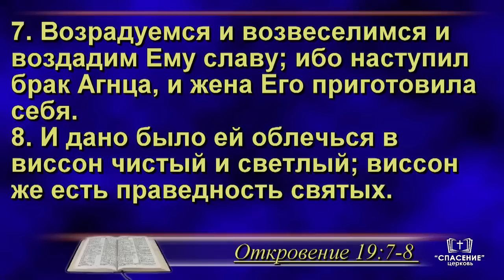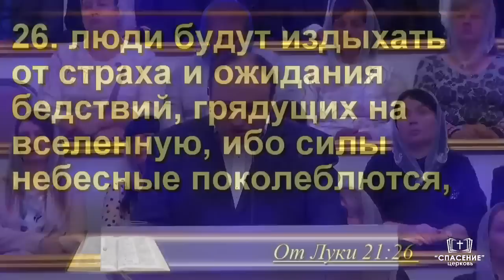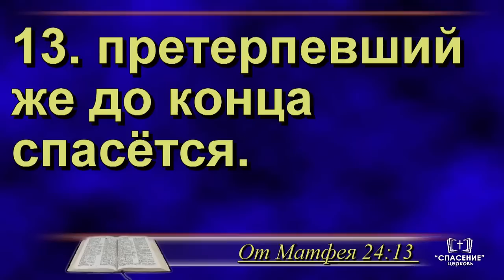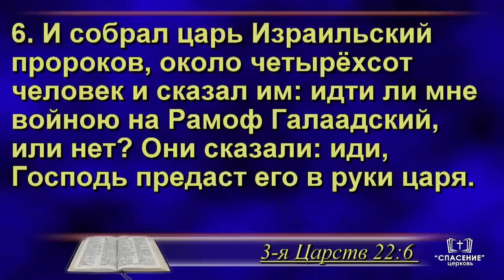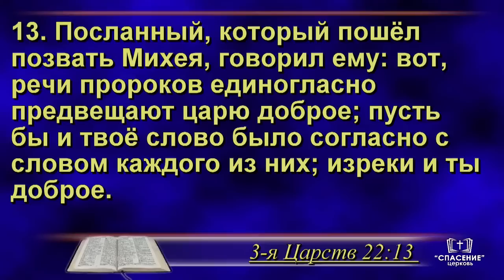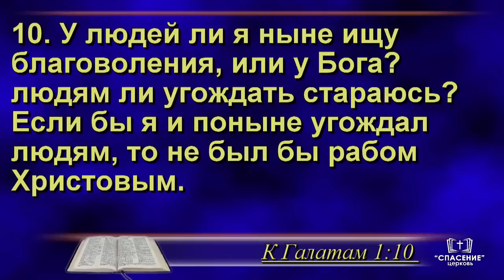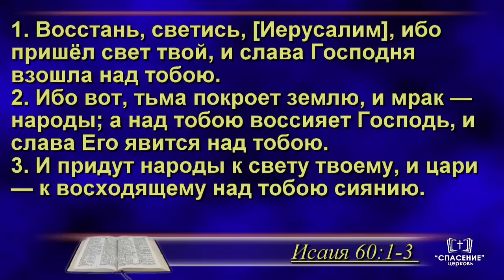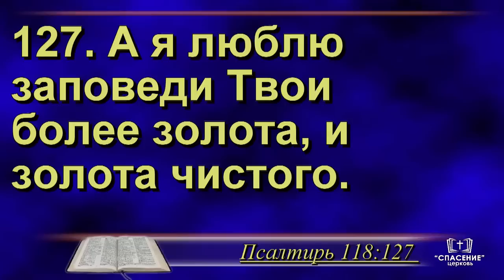Сохрани свой дух от поражения. Сергей Моисеев. Проповеди христианские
Проповедь - Сохрани свой дух от поражения
Проповедует - Моисеев Сергей

Текст с ключевыми словами для оптимизации. На канале вы найдете: проповеди христианские (проповедь) и христианские свидетельства. Христианские песни и христианские рассказы. А так же пророчества (пророчество) и упоминание свидетельств о действии пророков (пророк) и их откровений (откровение).
Темы проповедей, свидетельств и пророчеств включают в себя: Библия и Бог Слово Божие (Божье), Дух Святой и дары Духа, святость и целомудрие. Деторождение и свидетельства о деторождении. Макияж, серьги (косметика), одежда и покрывало. Фильмы, мультфильмы и игры. Учение Иезавели и план сатаны Харизматия (харизматы). Жизнь и смерть, война в Украине, последнее время, Церковь и восхищение церкви в последнее время, и другие темы.